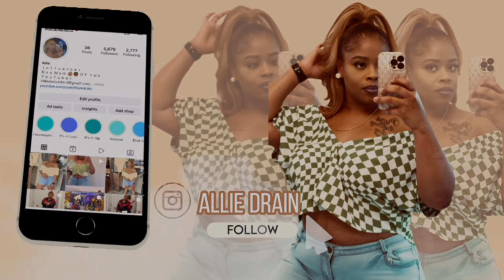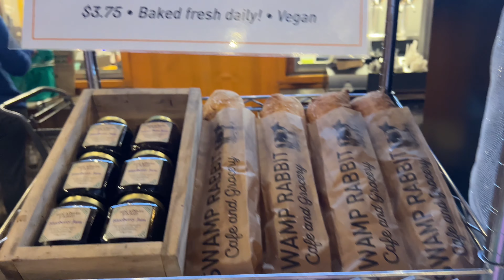Vlogmas Day 14| Getting Fit| Errands in the Rain